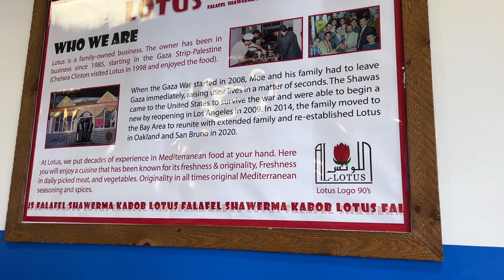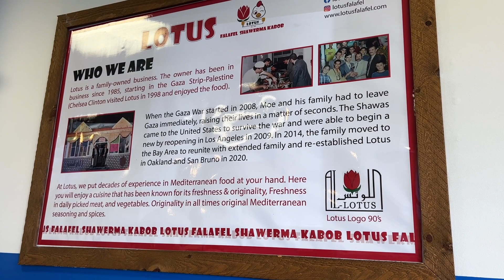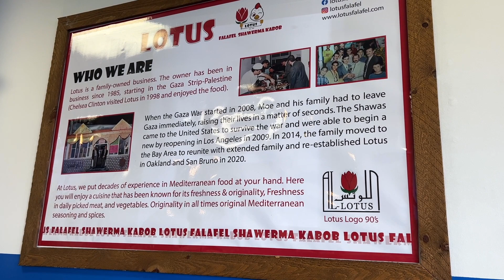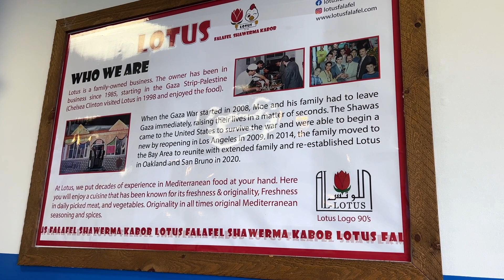Palestinian Food for Lunch at Lotus Falafel and Shawerma Restaurant in San Bruno, California 2023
Maui strong! Music: (Get the license for this song on Artlist =